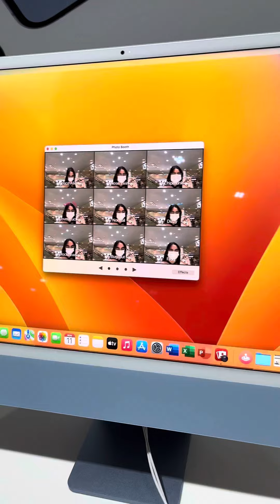Clips:)) since 2022